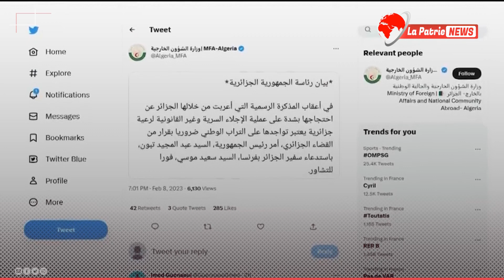بين سيادة الجزائر وغدر المستعمر القديم… ملفات شائكة وقضايا عالقة